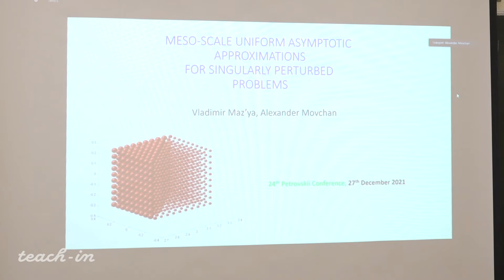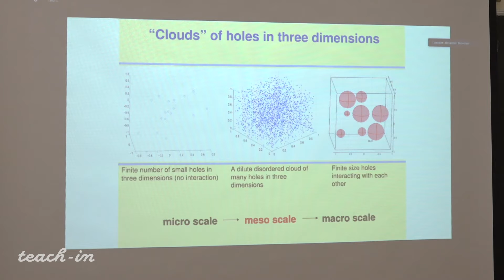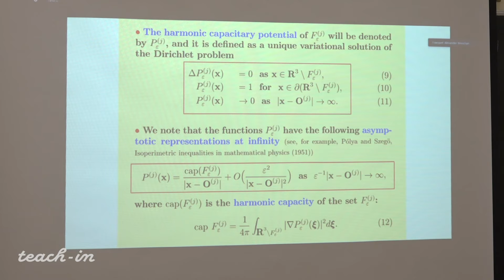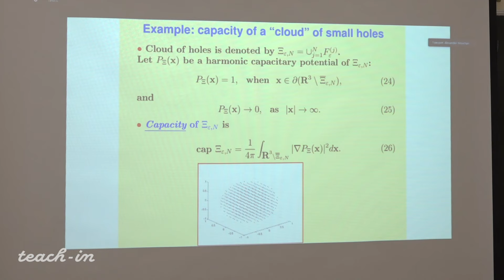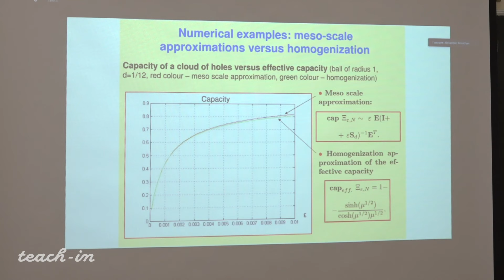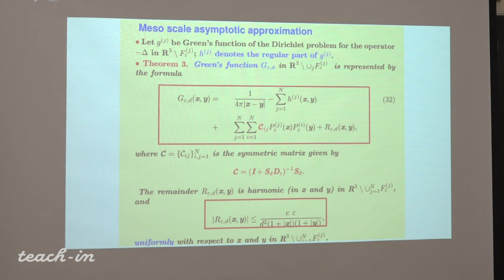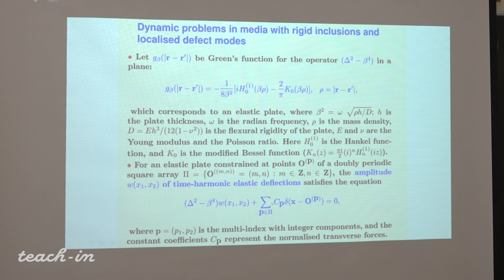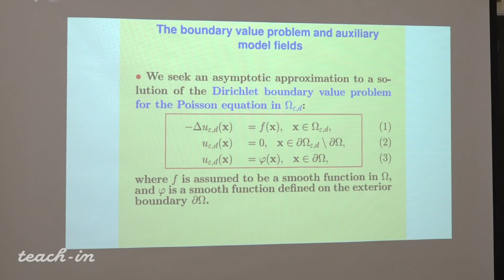Maz`ya V., Movchan A.-Meso-scale uniform asymptotic approximations for singularly perturbed problems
0:00:19 Представление доклада Vladimir Maz`ya
0:00:37 Vladimir Maz`ya "Meso-scale uniform asymptotic approximations for singularly perturbed problems"
0:35:54 Вопросы

Международная конференция «Дифференциальные уравнения и смежные вопросы», посвященная И.Г. Петровскому (24 сессия)